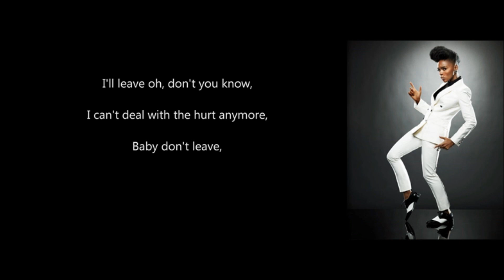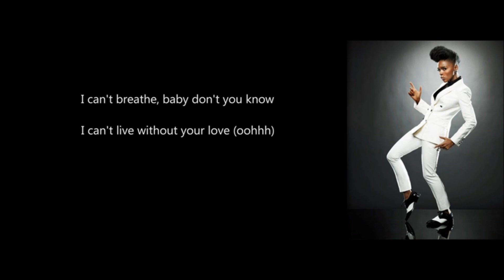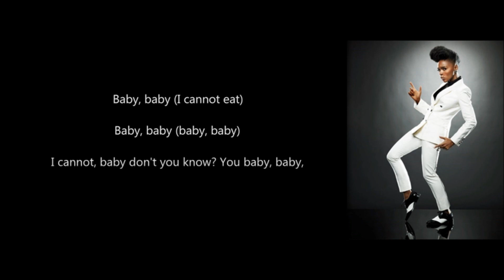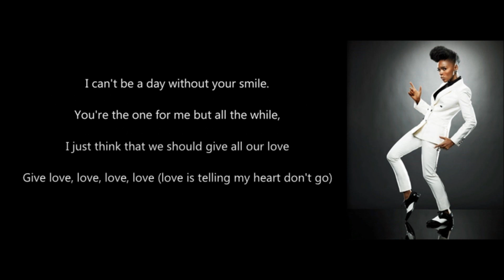Janelle Monáe - Can't Live Without Your Love (lyrics)